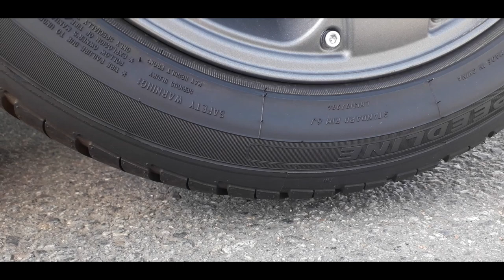COMO USAR O MACAQUINHO TIPO JACARÉ NO GOL QUADRADO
Fala Galera!!!
Nesse vídeo mostro como utilizar o macaquinho tipo jacaré no gol quadrado, onde é melhor encaixar para poder subir o carro, já adianto que para esse tipo de macaquinho não pode erguer pela caixa de ar (como erguemos quando utilizados o macaquinho convencional), pois irá amassar o carro...
Meu gol quadrado irá precisar de um serviço de funilaria nas caixas de ar (principalmente no lado esquerdo), com a má utilização ao longo do tempo do macaquinho convencional chegou a fazer um buraco na caixa kkkkkkkk
E vcs, qual macaquinho preferem???
Comentem aí...
Vlw